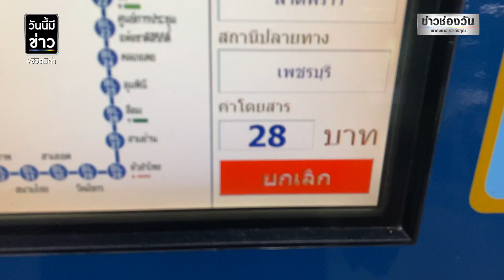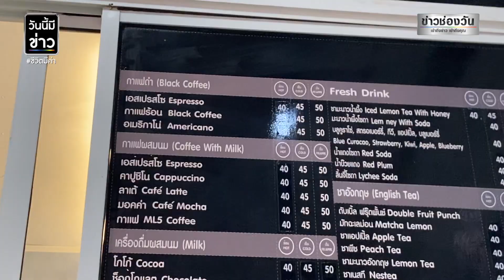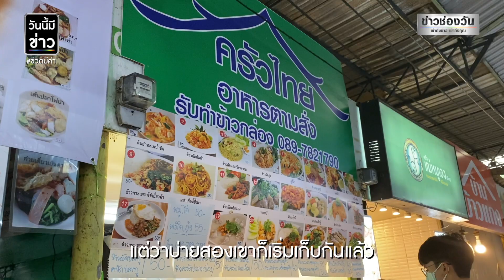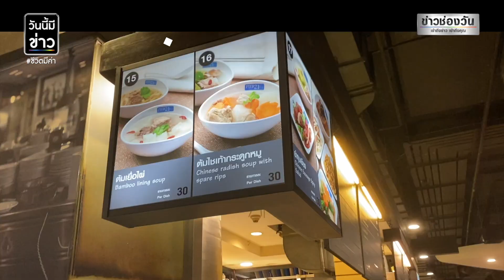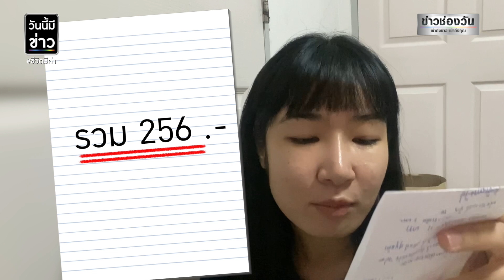เปิดชีวิต "มนุษย์เงินเดือน" รายรับเท่าไหร่จึงจะพอ | วันนี้มีข่าว | ข่าวช่องวัน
1 วันกับปาล์ม เปิดค่าครองชีพ "มนุษย์เงินเดือน" ในเมืองหลวง ต้องมีรายรับเท่าไหร่ถึงจะพอ ?